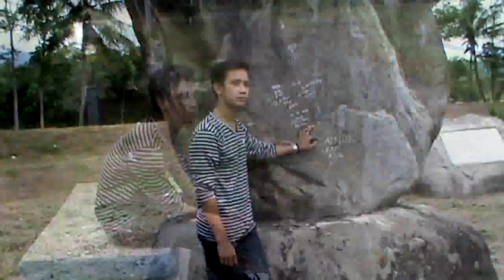Lagu Dangdut Banyuwangi Dukun Cinta 2 - Vaiz Perdana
Voc : Wandra
Pelipsing : Vaiz Perdana